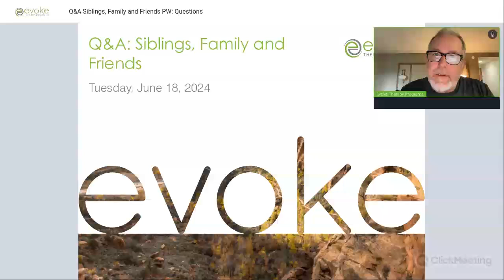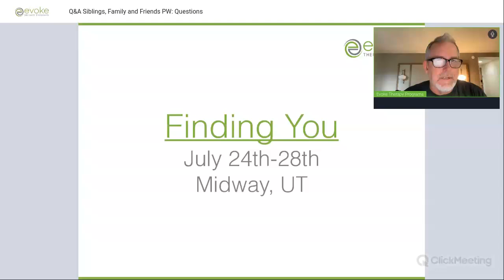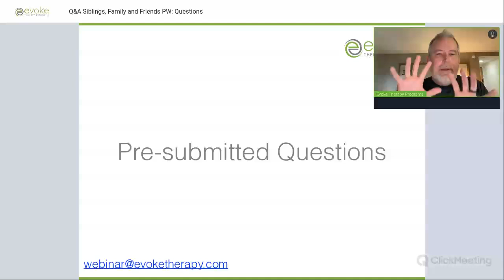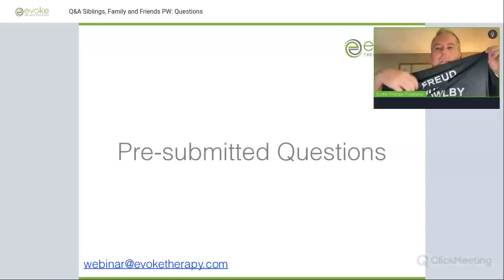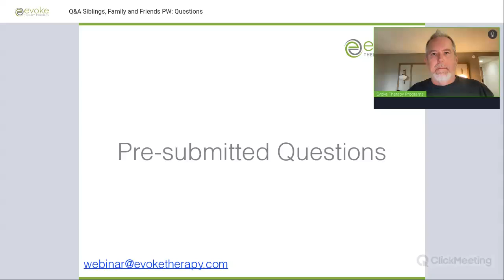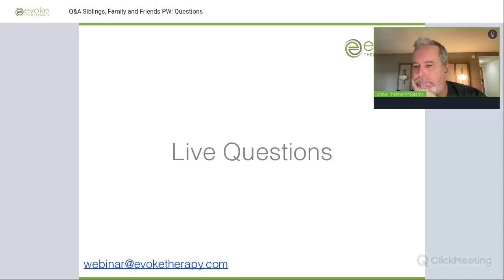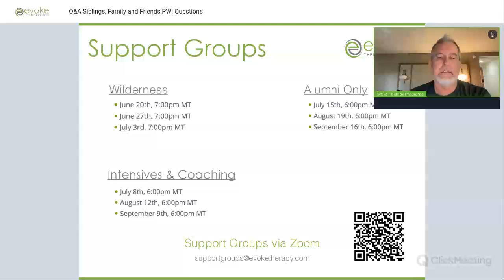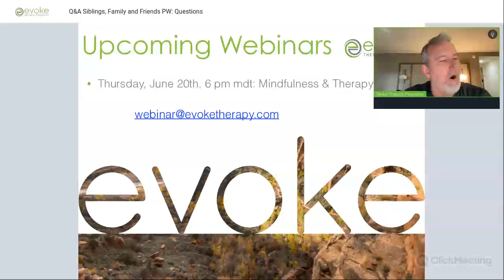Attachment Theory in Therapy (Q&A) - Ep 612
Dr. Reedy talks about how when we accept ourselves and are able to see who we are, we are able to move forward. Conversely, thinking of mental health in terms of being completely free of our issues is a breeding ground for denial. He talks about how guilt and shame are at the crux of so many of our dilemmas. He explains attachment theory and how it is thought of in the therapeutic relationship. He explains how we listen when we can and it is absolutely okay to set a boundary and remove ourselves from the conversation when we can’t listen to others.